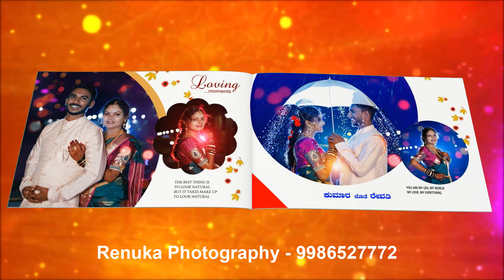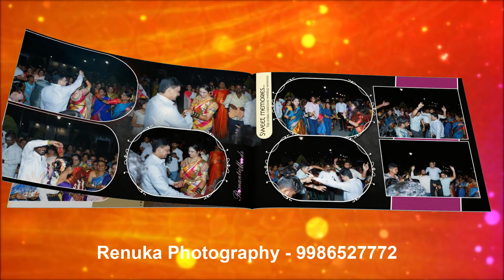Wedding Album 01